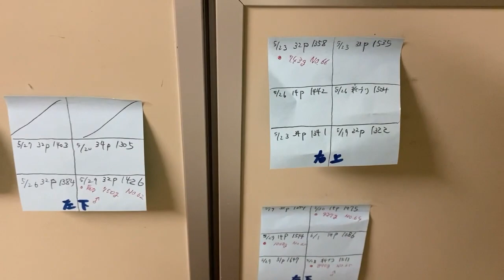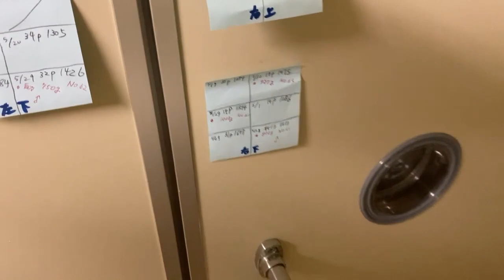ヒナの孵化介助 大きく生まれたヒナ【美里オーストリッチファーム】ダチョウの孵化